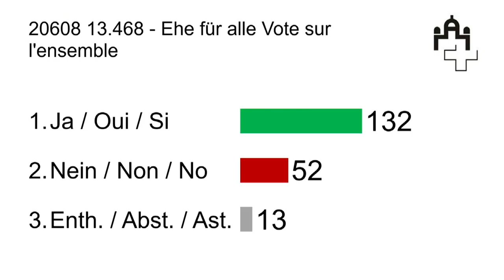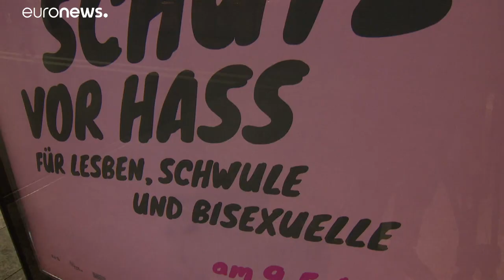Sì al matrimonio gay della Camera bassa del parlamento svizzero